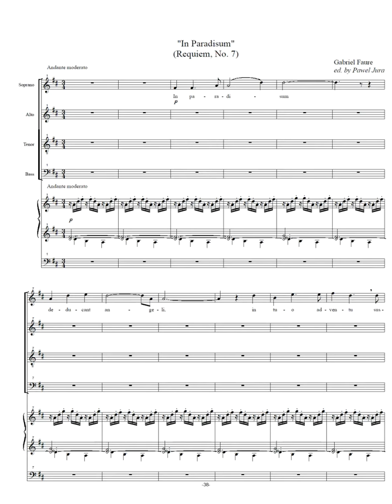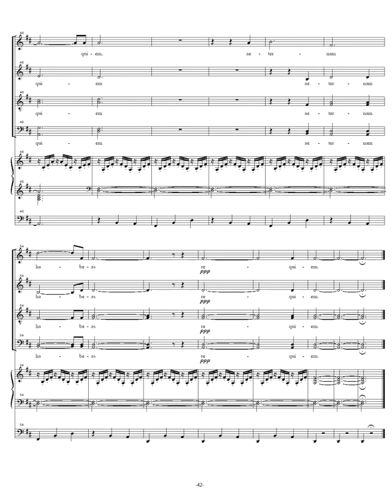Faure, Requiem , Op 48, In paradisum, Alto, Voice over rehearsal track